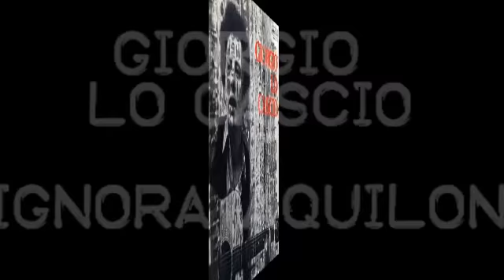Giorgio Lo Cascio - Signora aquilone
Brano di Francesco De Gregori interpretato da Giorgio Lo Cascio.